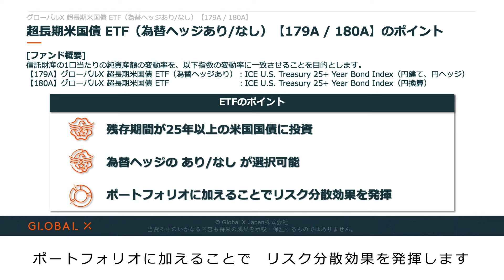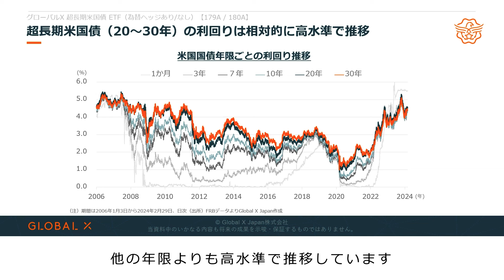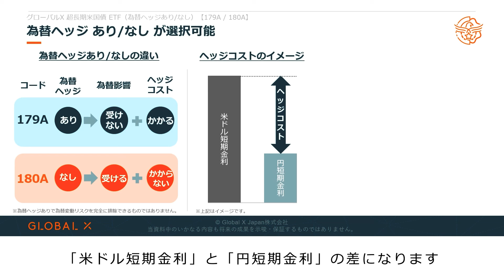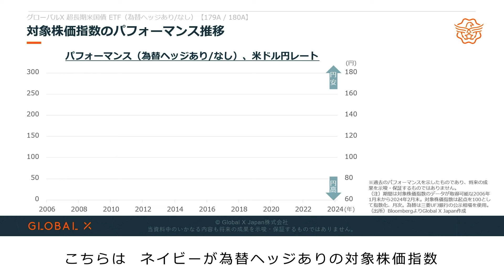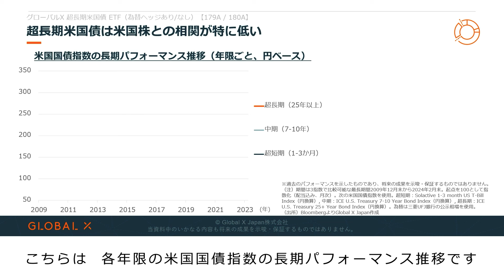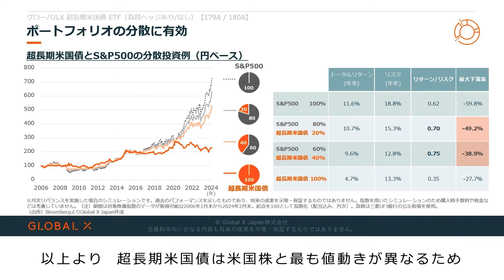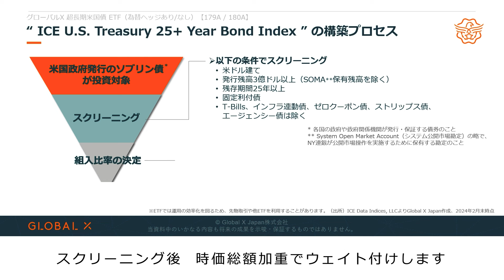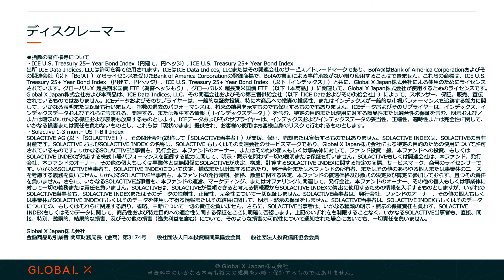グローバルX 超長期米国債 ETF【為替ヘッジあり：179A なし：180A】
残存期間が25年以上の米国国債への投資を目指します。

■関連ETF
グローバルＸ 超短期米国債 ETF【133A, CLIP】
・概要：残存期間が1か月から3か月の米国国債（T-Bills）への投資を目指します。

Global X Japan株式会社 金融商品取引業者 関東財務局長（金商）第3174号
一般社団法人日本投資顧問業協会会員
一般社団法人投資信託協会会員